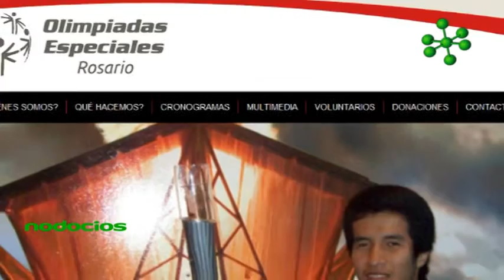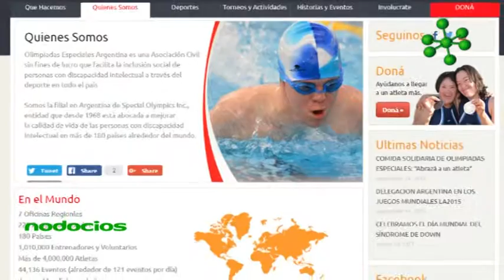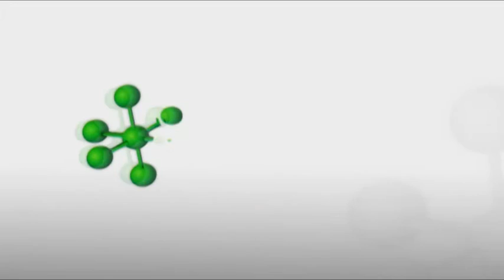La integración a través del deporte Olimpiadas Especiales Rosario 2